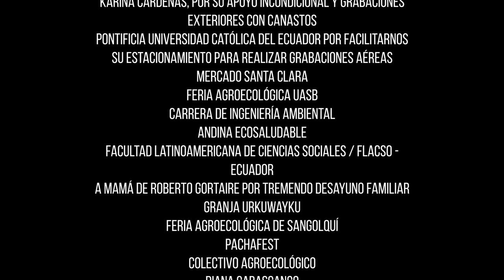Soberanía Alimentaria en la Mitad del Mundo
Soberanía Alimentaria en la Mitad del Mundo es un documental que recoge diversos diálogos que aportan y analizan el proceso de institucionalización de la Soberanía Alimentaria, analizan sus impactos y los desafíos que tenemos actualmente en la Mitad del mundo.
Es una producción del equipo de comunicación “Minga por la Pachamama”